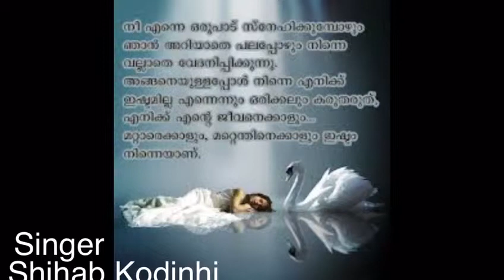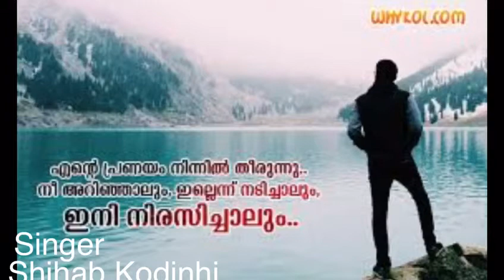Shihab kodinhi song sindoora sandye parayooo nee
Shihab kodinhi

Singer   :   shihab kodinhi